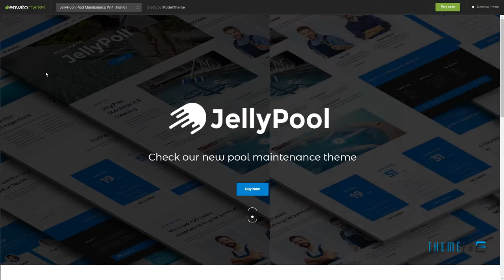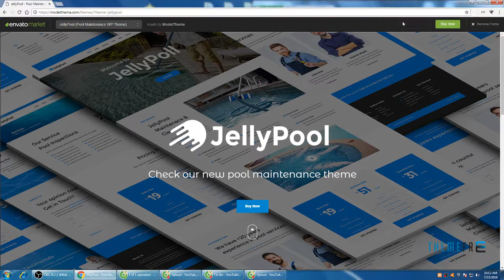JellyPool - Pool Maintenance and Cleaning WordPress Theme Morr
Compatible With WPML, Visual Composer 5.1.x, Visual Composer 4.12.x, Visual Composer 4.11.x, Visual Composer 4.10.x, Visual Composer 4.9.x, Bootstrap 3.x

 Framework Underscores

 Software Version WordPress 4.9.x, WordPress 4.8.x, WordPress 4.7.x, WordPress 4.6.1, WordPress 4.6, WordPress 4.5, WordPress 4.4

 Columns 4+

 Layout Responsive

 Tags business, cleaning, construction, handyman, maintenance, pool, pool services, professional, repair, repairer, responsive, retina, services, team